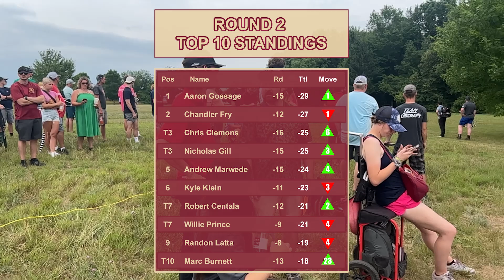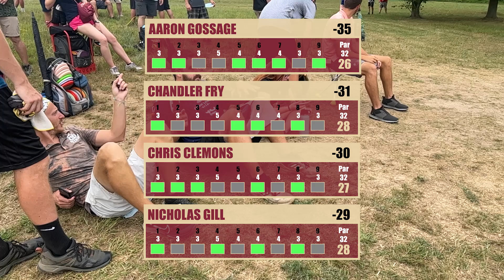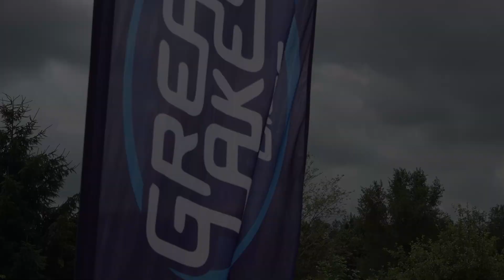2022 River City Open - MPO Lead Card R3F9 - Gossage, Fry, Clemons, Gill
The sports best come to Grand Rapids to compete against Michigan's finest pros for one of the states biggest A-tier titles.

MPO Feature Card R3F9
Card: Aaron Gossage, Chandler Fry, Chris Clemons, Nick Gill
Course: Earl Brewer DGC | Wyoming, MI
Commentary: Clayton Hodge & Zachary O'Heran